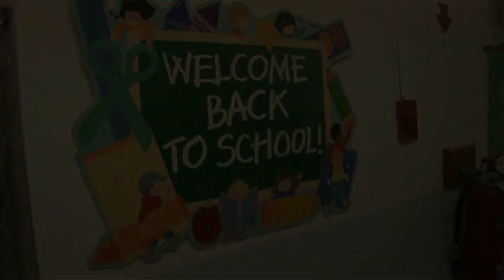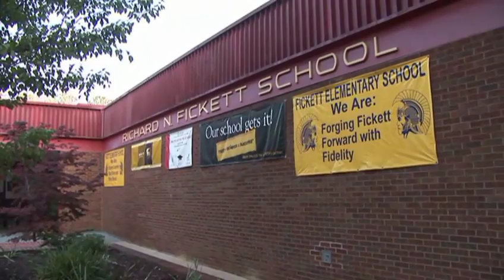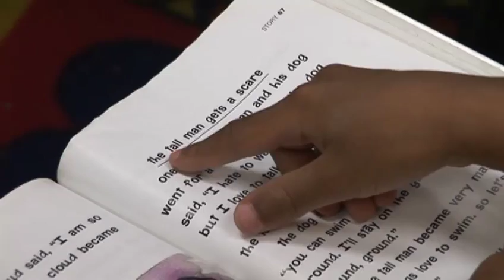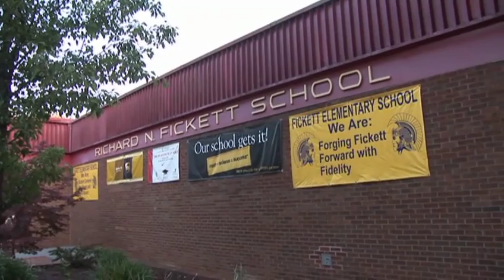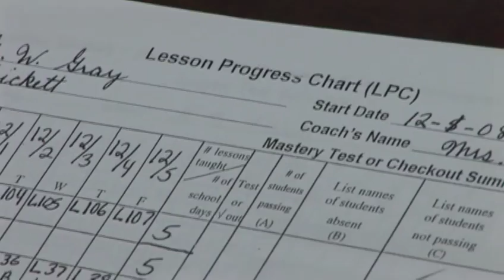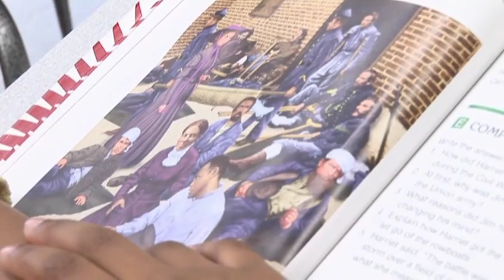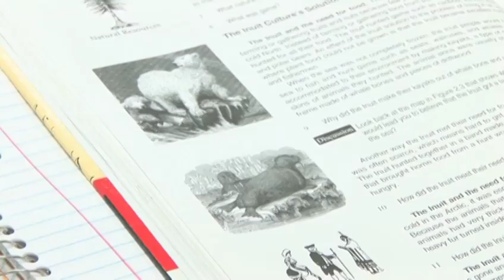Helping Kids Soar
Direct Instruction (DI) is often used to help students who are struggling academically. DI can be used to accelerate the learning of higher performing students, too. The 16-minute DVD, "Helping Kids Soar: Children Reaching Their Full Potential with Direct Instruction," portrays two schools in different parts of the country that have used DI successfully with all children, including high performing students: Emerson Elementary in Alliance, Nebraska and Fickett Elementary in Atlanta, Georgia.
Both schools follow a similar formula for achieving success:
All teachers and instructional aides received initial training and ongoing support from the National Institute for Direct Instruction (NIFDI).
*Students are grouped homogeneously and placed at their skill level.
*Student performance data is reviewed weekly to determine the appropriateness of instruction for all students.
*Students are allowed to progress at a faster pace and cover advanced content as their performance indicates.
The DVD shows how a careful implementation of Direct Instruction with NIFDI support can help bring out the joy and wonder of reading as it prepares students for advanced content.
A transcript and video guide for this video can be found